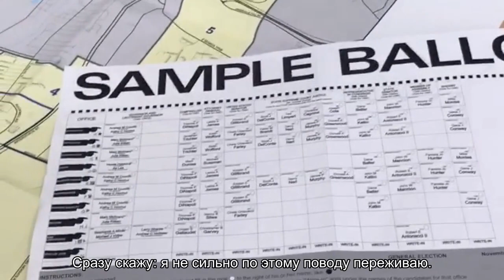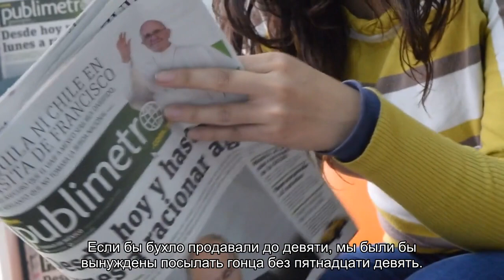Почему петербургских депутатов пугает продажа алкоголя: требуем честного объяснения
Питерские депутаты не балуют разнообразием. Из всех русских глаголов они предпочитают использовать один ndash; запретить. На минувшей неделе они запретили (пока в первом чтении) продажу алкоголя с девяти вечера.